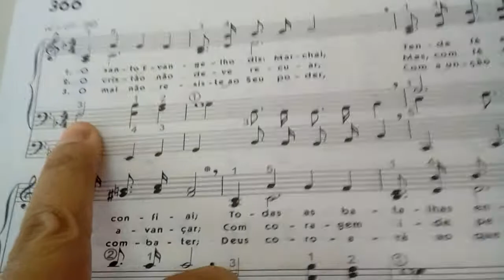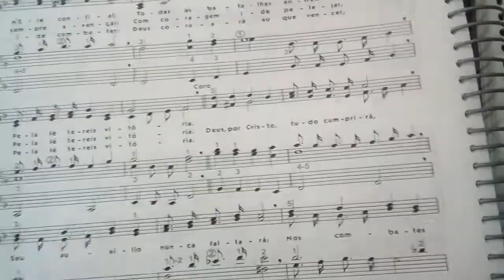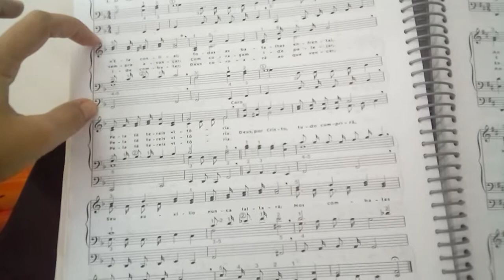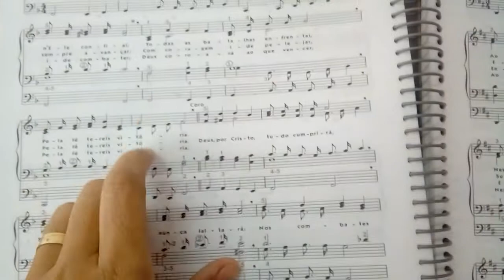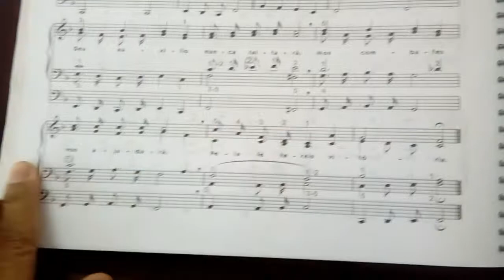Ccb Hino 366 aprendendo mão esquerda